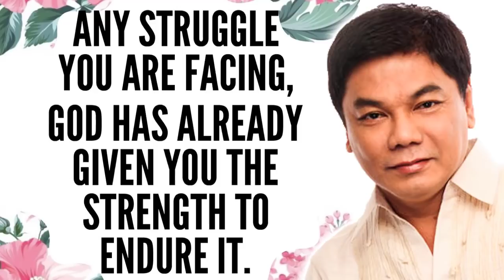Ed Lapiz 2021 ❗❗ Any Struggle You Are Facing, God Has Already Given You The Strength To Endure It 🆕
Ed Lapiz Preaching 2021 Tagalog ❗❗ ''Any Struggle You Are Facing, God Has Already Given You The Strength To Endure It'' 🆕 🆕 Sermons By Great Preachers Tagalog.

"PRIVATE AUDIENCE"
Matthew 6:6
DBD No.:
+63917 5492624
DBDJesusMinistries
SabiNiKuyaEd
PRAYER
Send your prayer request: